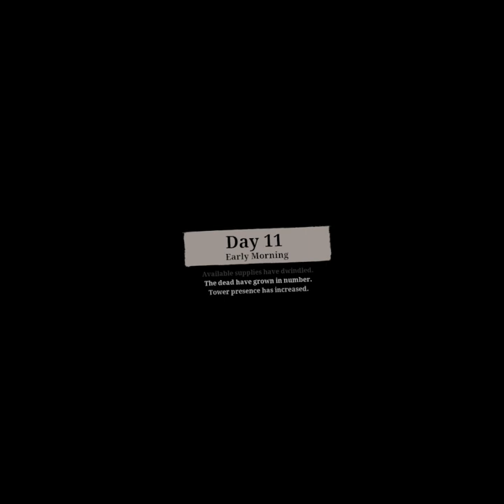saints and sinners ch 2 ep 5